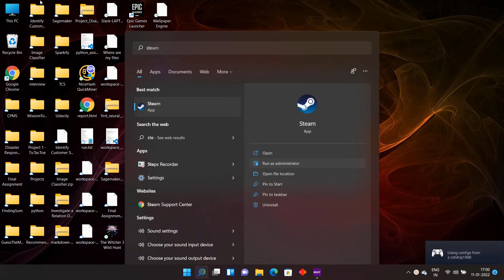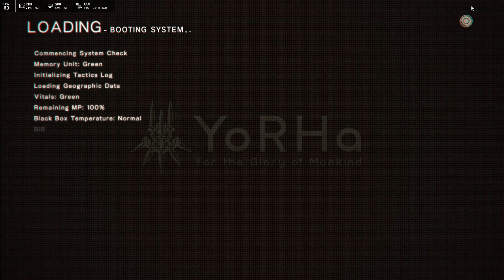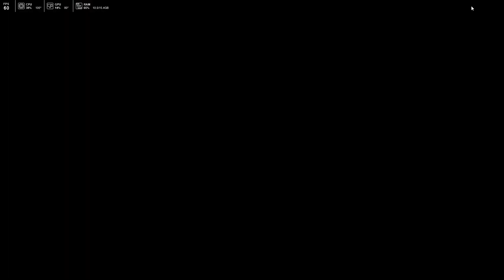PS5 controller test on HP Omen (2020) in Nier Automata game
Laptop used: HP Omen 2020.
Screen recording + editing: Active Presenter
OS: Windows 11
FPS counter: NZXT

Quest played: "Family squabble" and "Robo Dojo-White Belt"